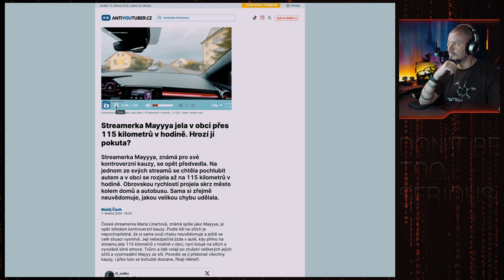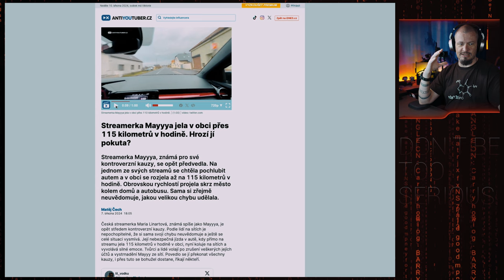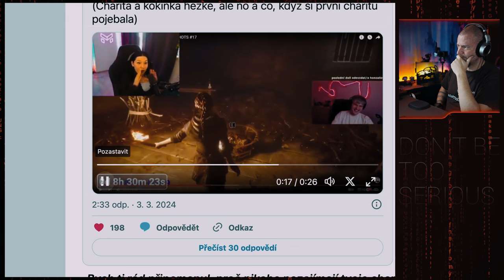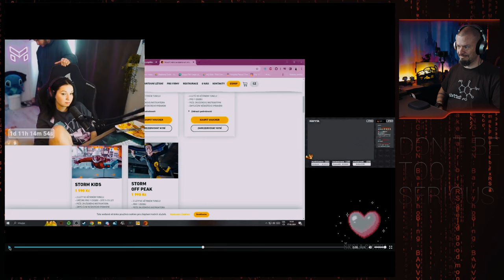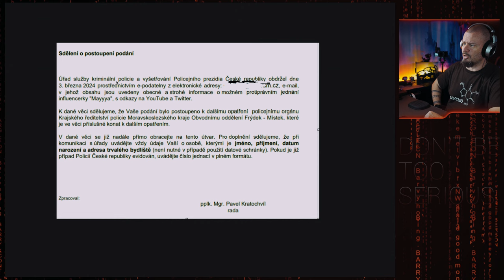115 v obci. A CO JAKO!!! Maaaya a její další ústřelek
No vždyť jo. A 50 jezdí jenom důchodci a začátečníci, přece... Jsem zvědavý co na to řekne PČR.